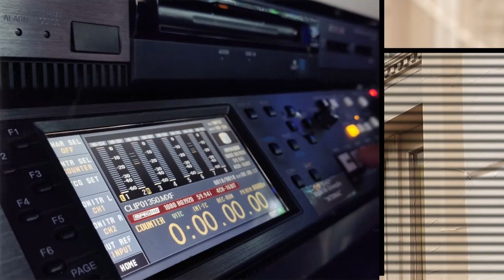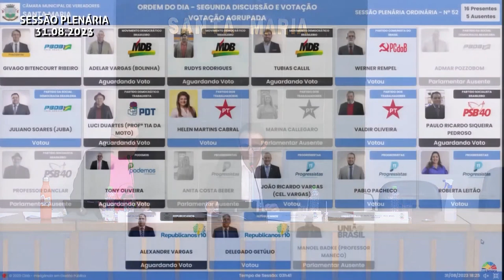Câmara Noticias | 06 de setembro de 2023